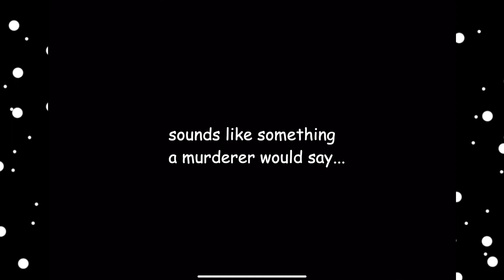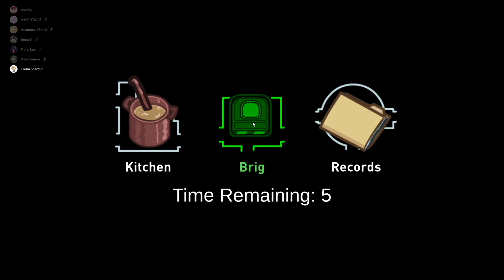Stop Slamming All the Doors! | Among Us #13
Matt learns how to lock the doors and immediately becomes a total nightmare. Join us in the airship for some more shenanigans!

► ShriekingWizard.redbubble.com
THE PARTY